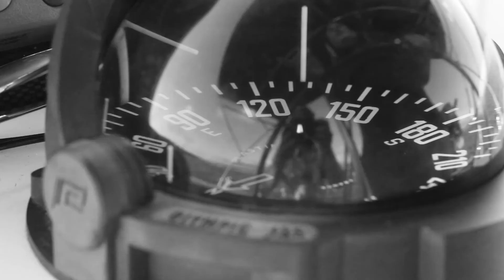Diving with sharks at Jervis Bay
Stoked for some fun in the sun!